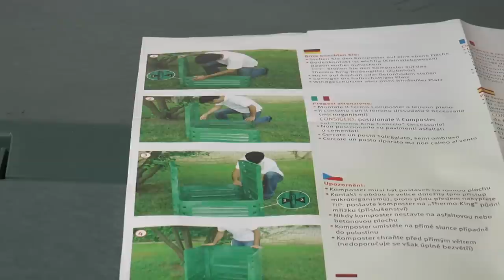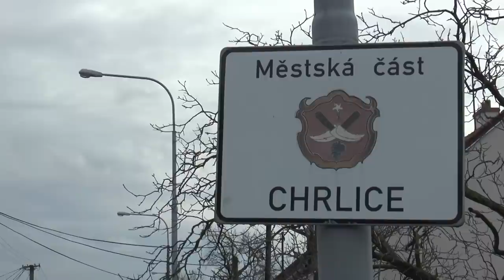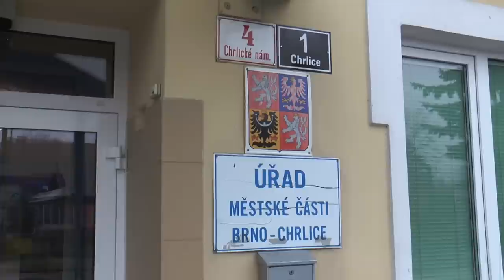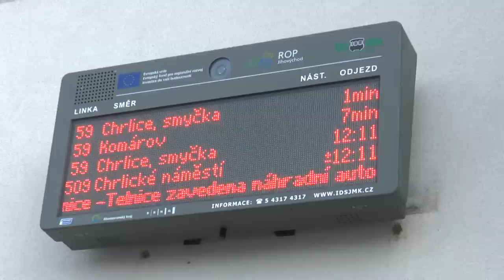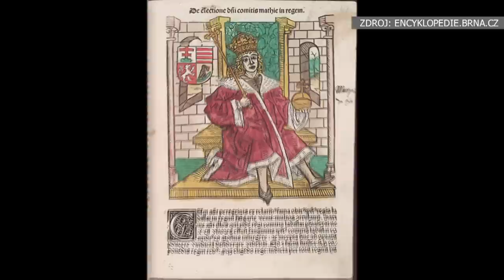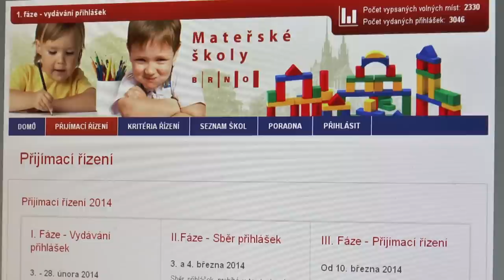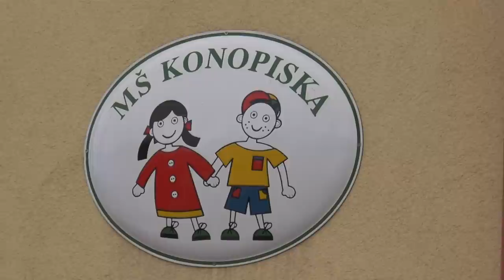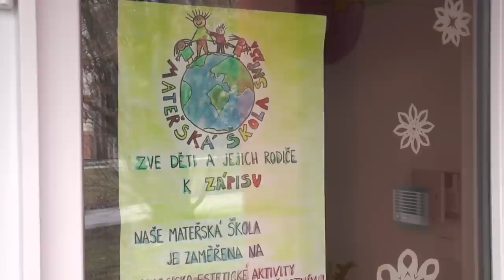Brněnské oko 13. 2. 2014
Videopořad vás tentokrát zavede mimo jiné do městské části Chrlice (7:23), navštíví  soutěž mladých hudebních talentů a zpěváků Brněnský vrabeček (10:37) a seznámí vás s průběhem zápisů dětí do mateřských škol (15:21).